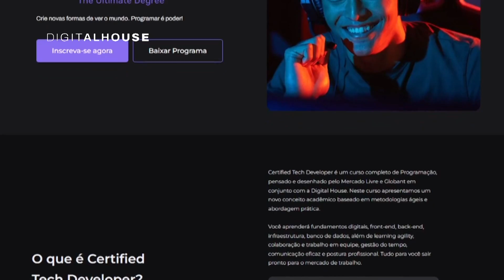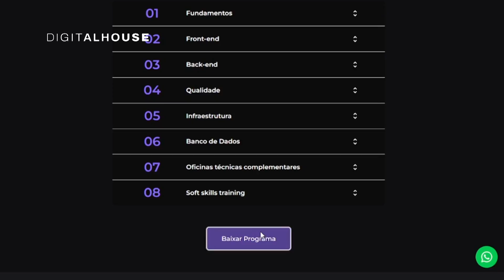ASSISTI OBI-WAN KENOBI - VALE A PENA? [Sem Spoilers] [Review Episódios 1 e 2]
🖥️ Seja um especialista em front-end ou back-end com a formação completa em Programação da Digital House: o Certified Tech Developer. Um curso desenhado em conjunto com gigantes da tecnologia, Mercado Livre e Globant.

Obi-Wan Kenobi, acabou de estrear no último fim de semana. Tem o Ewan McGregorde volta no papel original,mudanças polêmicas em alguns personagens, perseguições problemáticas... Será que vale a pena ou a Disney forçou a barra com essa série? Fica aí que eu vou dar a minha opinião agora. E sem spoiler!